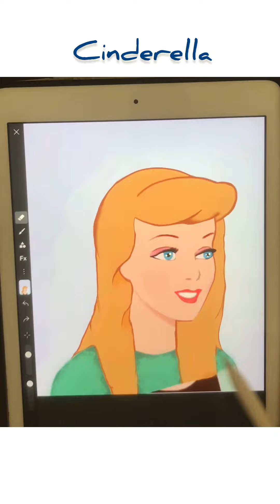Drawing Disney Princesses in modern world Compilation